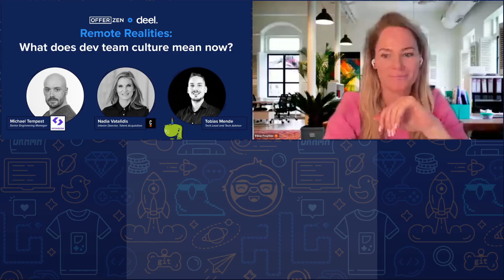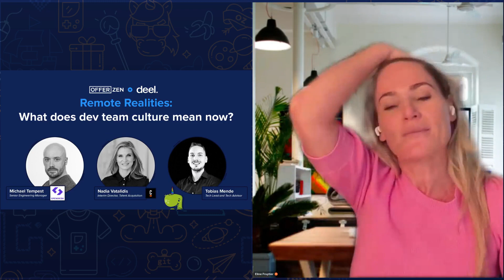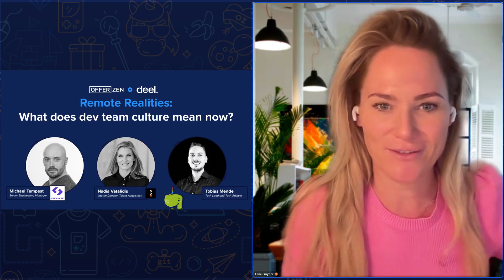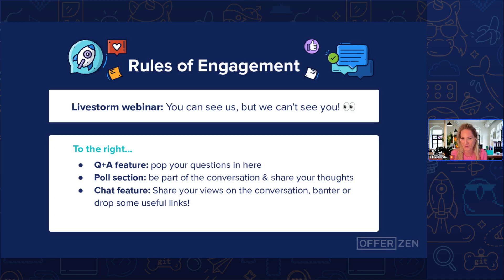Remote Realities: What does dev team culture mean now?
What are tech leaders doing to drive team culture? Is team culture dead?

3 years after the pandemic and overnight shift to a remote-dominated tech work setup, the expression of organisational culture has changed drastically. In this webinar with remote tech leaders, we’ll be diving into remote working and what culture looks like in a remote world.
What you'll learn:
💻 What’s the status of team culture in a remote world?
💻 What are tech leaders doing to drive/set team culture in their distributed teams?
💻 At a time where the importance of team culture has shifted, what things are most important to run engaged, productive teams across borders?